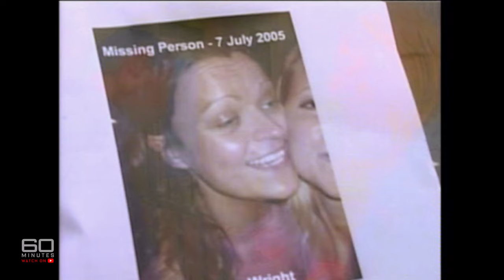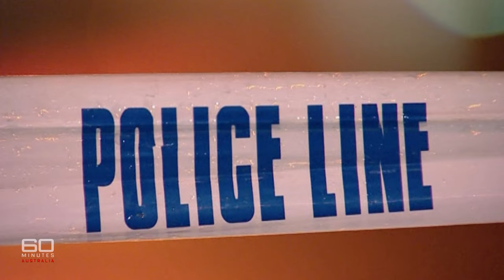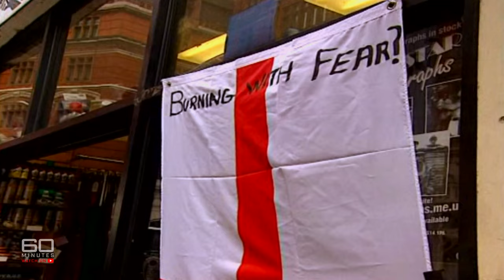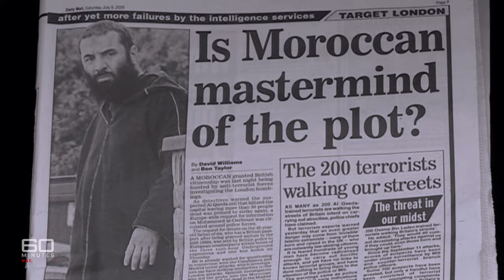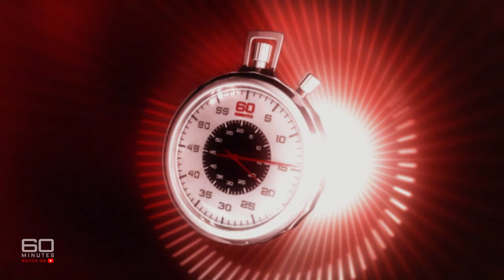Horror & Carnage: The tragic fallout of the London Bombings | 60 Minutes Australia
Full Episodes | London United (2005)

There was a kind of tragic inevitability about it. You keep hearing it was London's turn. Then there was the way Londoners coped with the horror and the carnage - more than 50 dead, more than 700 injured. The stoicism, the calm, the very British resolve. But this crisis is far from over. There are still serious questions to be answered and the constant fear it will happen again. In fact, just hours ago, 20,000 people were evacuated from the city centre in Birmingham as Britain remained on high alert.